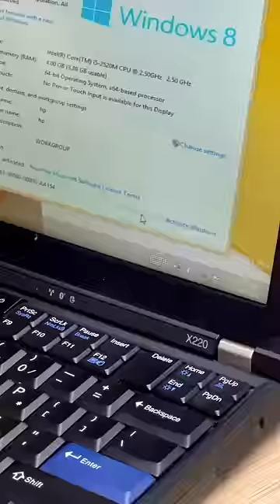اشتريت أرخص لابتوب في العالم 😂